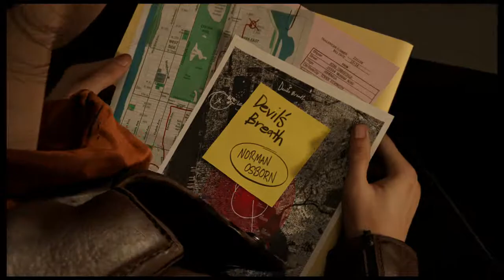Spiderman part 5